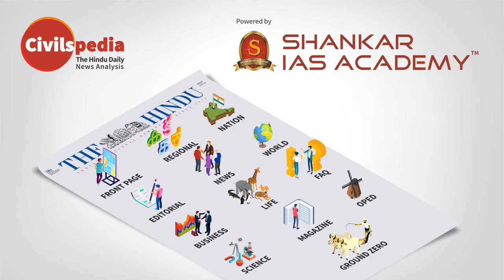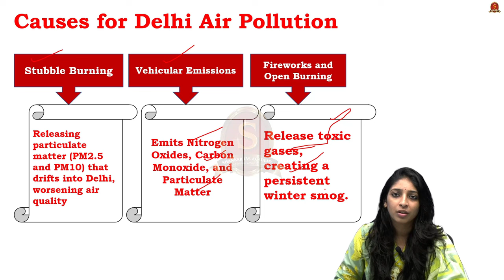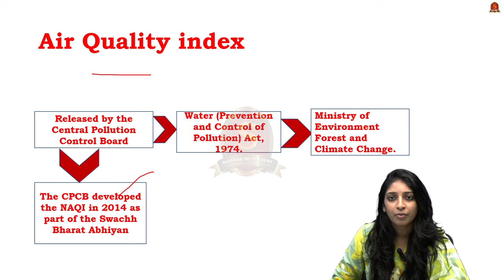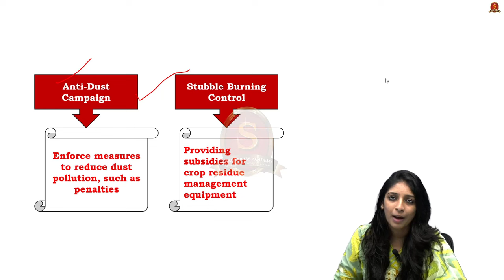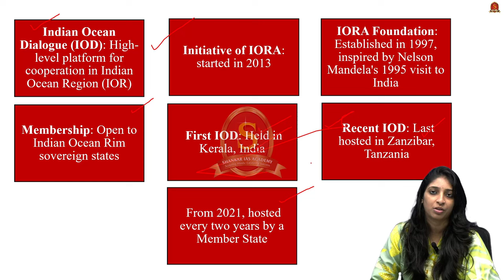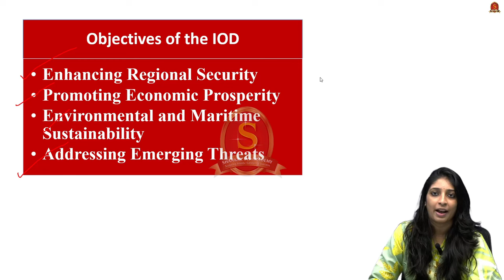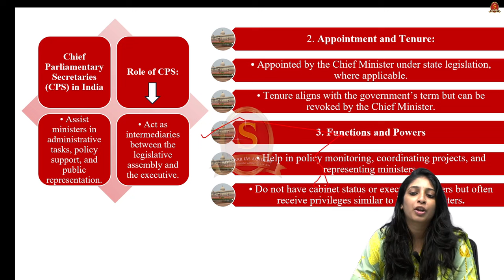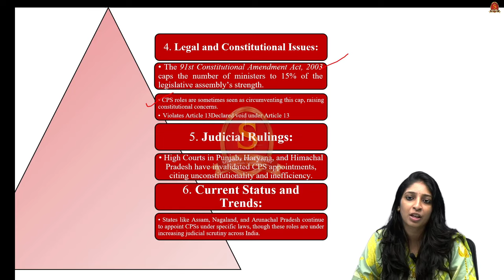Newspaper Analysis| November 14, 2024| Shankar IAS Academy| UPSC current Affairs | Prelims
Indian Ocean Dialogue (IOD)
Objectives of the IOD
Enhancing Regional Security
Promoting Economic Prosperity
Environmental and Maritime Sustainability
Addressing Emerging Threats
India’s Role in the IOD
Strategic Position
Promoting Maritime Diplomacy
Defence and Security Cooperation
Capacity Building
Significance for India
Energy Security
Economic Interests
Countering China's Influence

Section 2: Delhi Air Pollution
Causes for Delhi Air Pollution
Major Air Pollutants and its impact on Human Health
Measures taken by the Delhi government

3: Chief Parliamentary Secretaries (CPS)
Role of CPS
Appointment and Tenure
Functions and Powers
Legal and Constitutional Issues
Judicial Rulings
Current Status and Trends